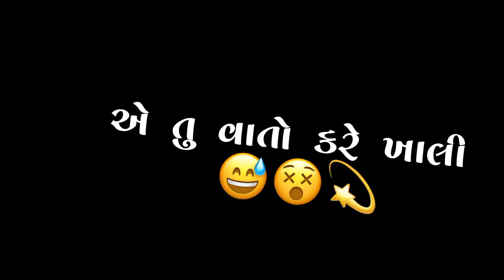Gujarati black screen status edit official video 🦁👑❤️